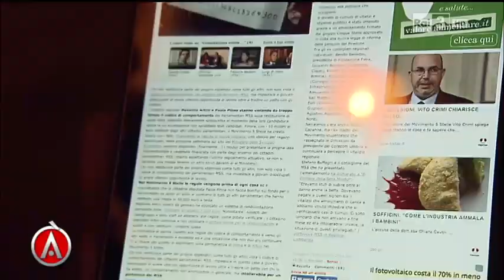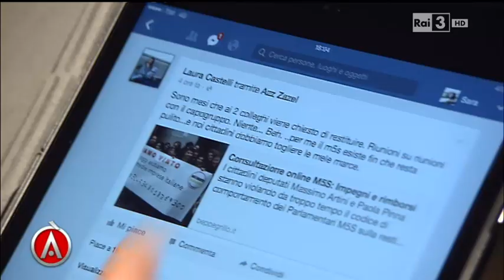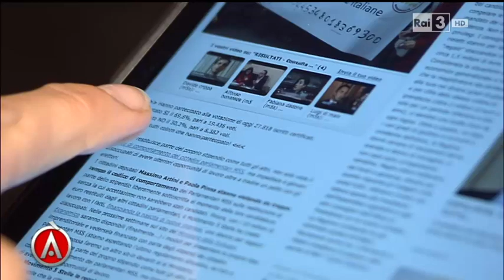Espulsioni in movimento - Agorà 28/11/2014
- Espulsioni in movimento, Servizio di Edoardo Di Lorenzo e Sara Mariani